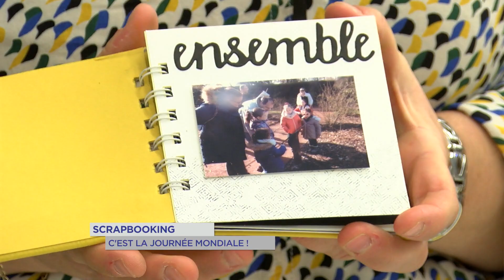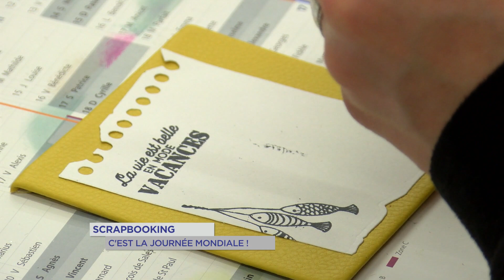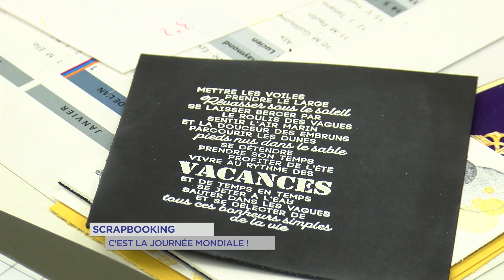Yvelines | Scrapbooking : c'est la journée mondiale !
Aujourd'hui c'est la journée mondiale du scrapbooking, cette activité manuelle venue des Etats-Unis qui a de nombreux adeptes en France. Des ateliers sont organisés dans une salle du complexe sportif de Mauregard, aux Essarts-le-roi par l'association Scrapin'up. Notre journaliste Manon Varaldo s'est rendue à l'un d'eux.